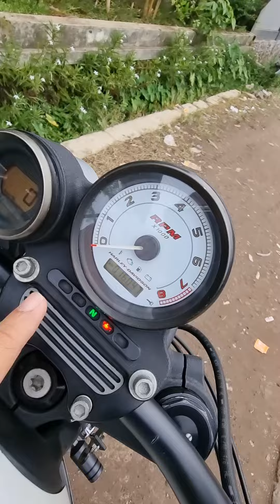2012 Sportster XR 1200X injection Black Engine Stnk Bpkb Plat D Pajak Hidup Siap Kirim se 🇮🇩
Harley Davidson
Sportster XR1200X
2012
1200 CC
Warna Putih
Stnk BPKB
Plat D Kodya
Pajak Hidup
Ban Baru Metzeller
Plat Kopling Baru Barnett
Lampu sign depan Drag Specialties
Lampu sein Belakang motogadget
Lampu Belakang LED Custom Dinamic
Jok Saddleman Gel
Knalpot V&H
Part original tersimpan : spion, sein depan belakang, Jok depan, jok belakang, lampu belakang
tinggal Pake
siap Kirim se 🇮🇩
WA 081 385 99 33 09